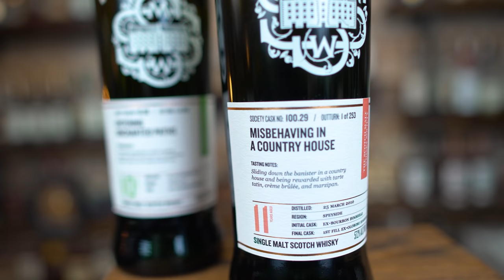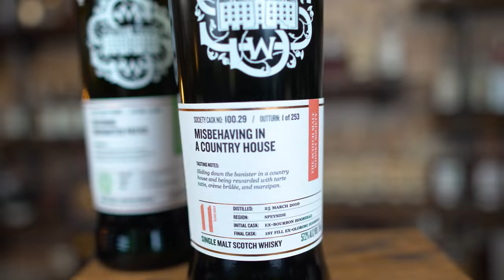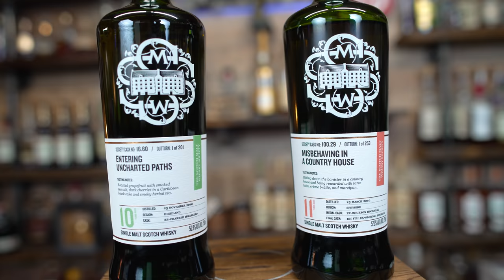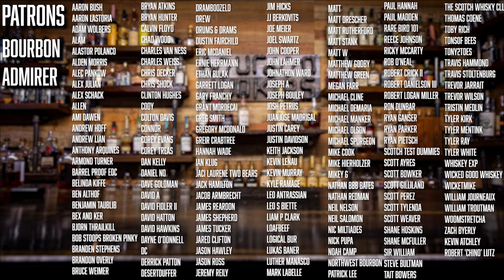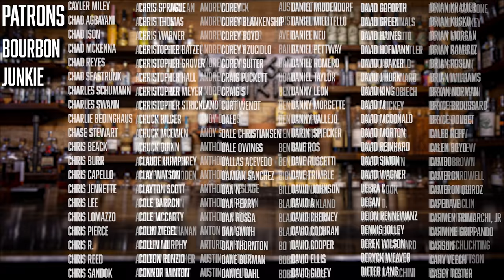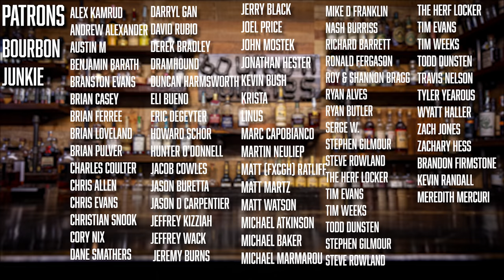Is a Scotch Membership Worth it? SMWS vs off the shelf bottles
Dan and I take a couple Scotch Malt Whiskey Society bottles we got in the most recent outturn and compare them to some shelf bottles someone might find local.